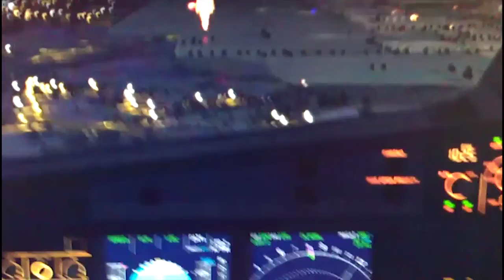Aerosoft Airbus A319 Lufthansa. Night Landing at Munich (EDDM)